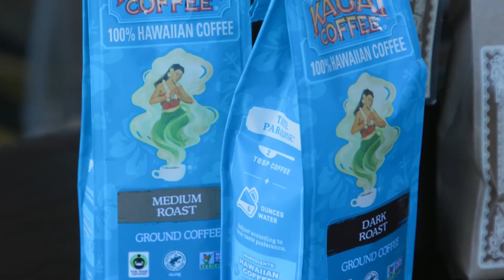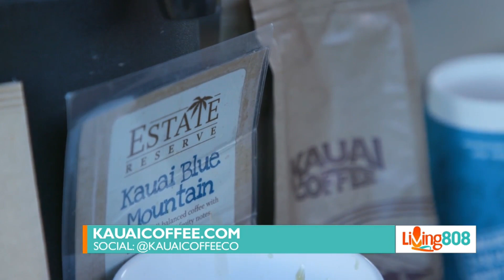Kauai Coffee Company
John Veneri gets to work at the Kauai Coffee Company